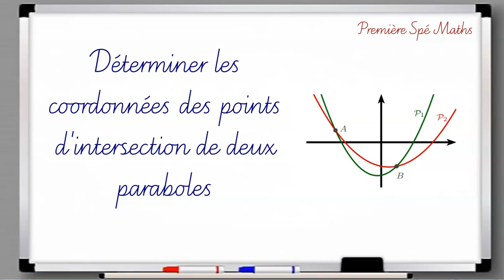Déterminer les coordonnées des points d'intersection de deux paraboles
Fonction polynôme du second degré – Equations du second degré – Problème - Application des formules générales.